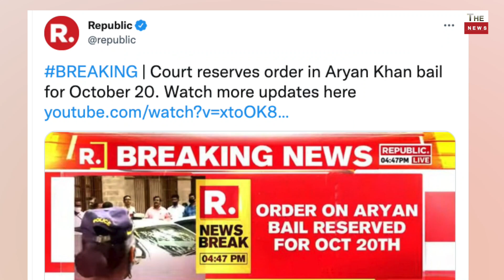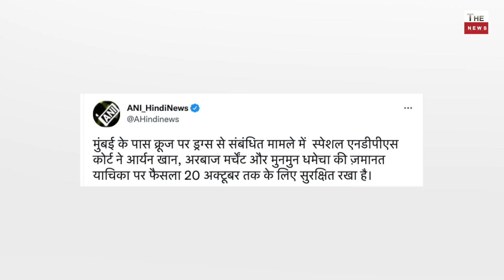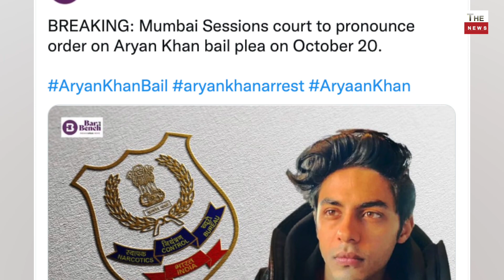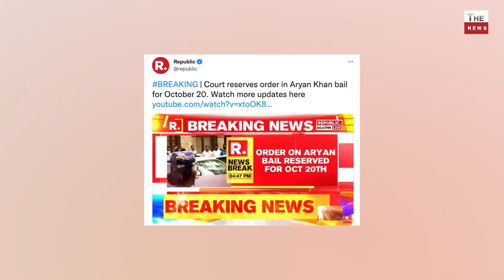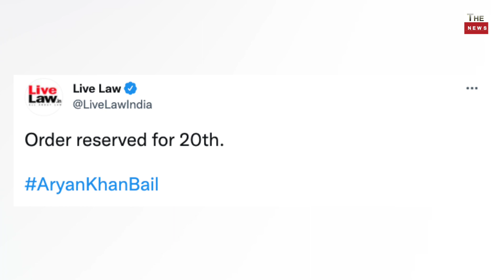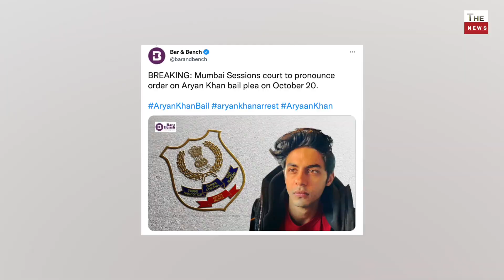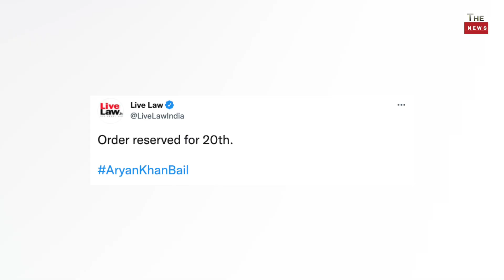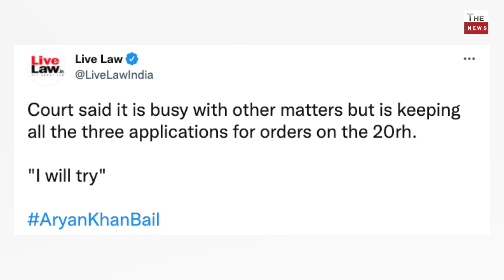Shah Rukh Khan को बड़ा भयंकरझटका कोर्ट का बड़ा फैसला आर्यन खान की जमानत पर 20 Oct को होगी अगली सुनवाई